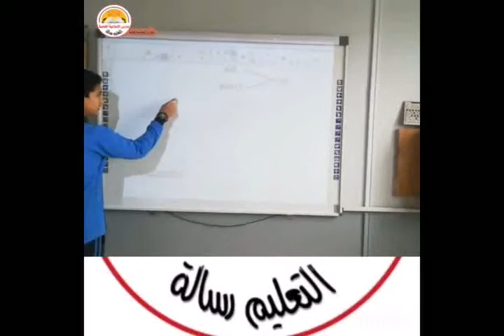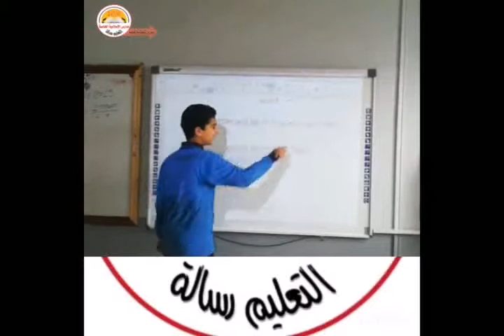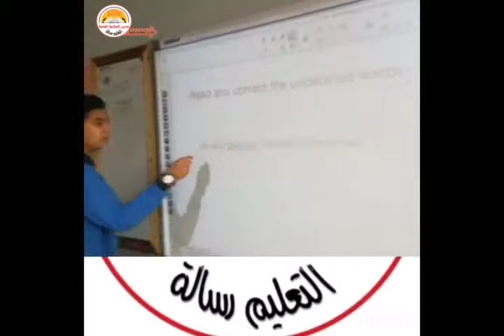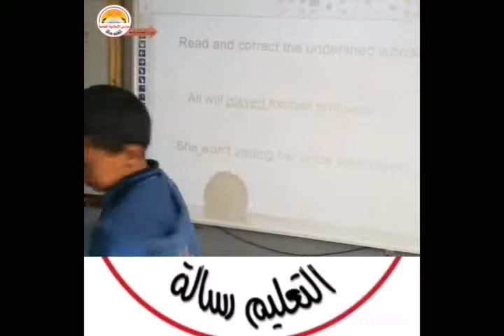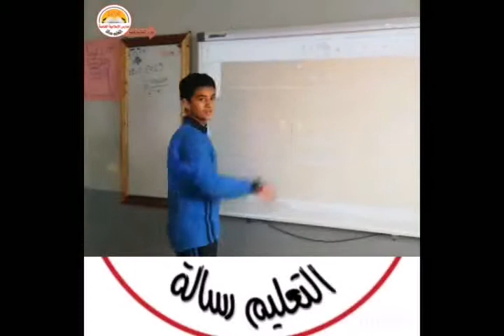تعلم نشط_ استراتيجية المعلم الصغير_ لغة إنجليزية _الصف الأول الإعدادي